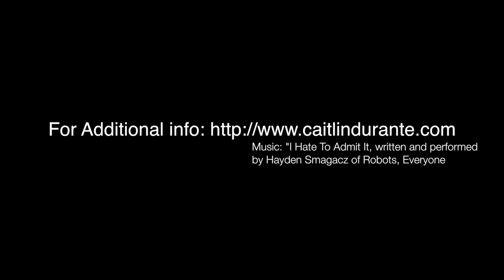Caitlin Durante, Boston Comedian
26-year-old Boston based comedian and Boston University Graduate student, Caitlin Durante; explaining some of her life as a comedian (with two short clips of her performances).

Music: written and performed by Hayden Smagacz of the band Robots, Everyone (with permission).